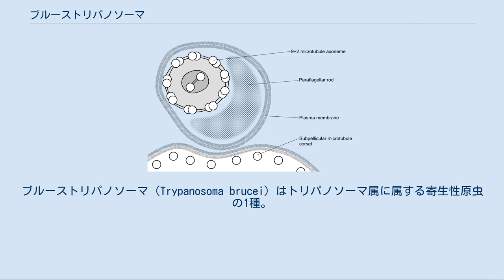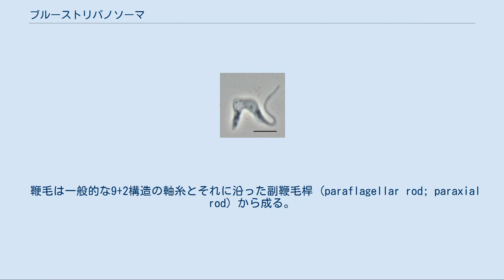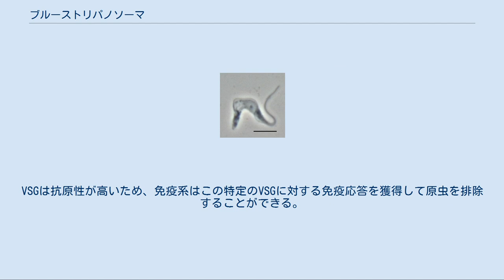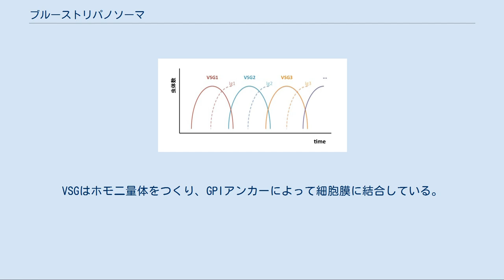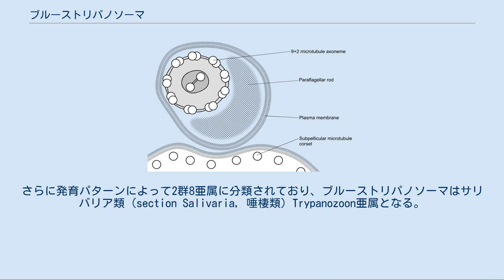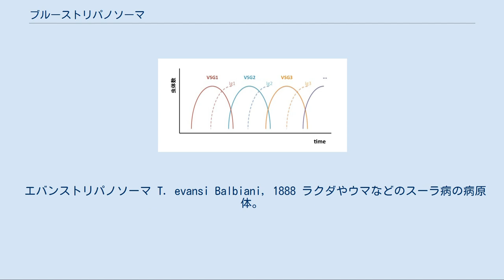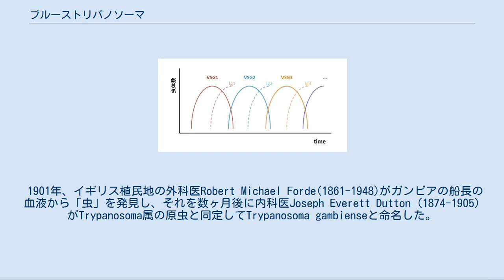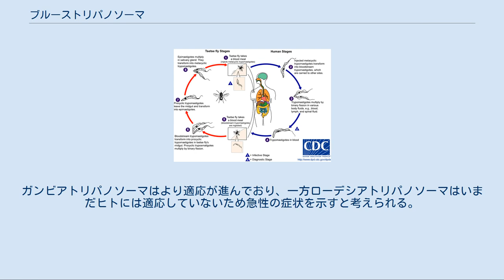ブルーストリパノソーマ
ブルーストリパノソーマ（Trypanosoma brucei）はトリパノソーマ属に属する寄生性原虫の1種。
ツェツェバエによって媒介される住血性の鞭毛虫であり、ヒトの睡眠病、動物のアフリカトリパノソーマ症などの原因となる。
 形態的には錐鞭毛型と上鞭毛型に大別でき、このうち錐鞭毛型は血流型（スレンダー型とスタンピー型）・プロサイクリック型・メタサイクリック型に分類される。
前鞭毛型や無鞭毛型は基本的に生じない。
 ブルーストリパノソーマの生活環 感染しているツェツェバエが哺乳類から吸血する際に、メタサイクリック型の原虫が皮膚に注入される。
 原虫は宿主体内で血流型へ変態し、リンパ系から血流へと流れ込み体中へ運ばれる。
 常に細胞外（血液・リンパ液・髄液などの体液中）で二分裂により増殖する。
 血流型原虫 ツェツェバエは、吸血する際に血液中の血流型原虫を取り込むことにより感染する。
 ツェツェバエの中腸でプロサイクリック型へと変態し、二分裂により増殖する。
 中腸から脱出すると上鞭毛型へと変態し、 唾液腺に到達して増殖を続け、一部がメタサイクリック型へと変態する。
 ツェツェバエでの発育には3週間ほどを要する。
 ブルーストリパノソーマの細胞核ゲノムは1メガ塩基対以上の大きな染色体が11対と、それに満たない（50-500キロ塩基対）100種ほどの小さな染色体群からなっている。
この小さな染色体群には主に抗原多型に関与する遺伝子が存在している。
 ミトコンドリアには通常のゲノム（マキシサークル）の他に多数のミニサークルが存在している。
マキシサークルDNA上のおよそ半数の遺伝子はそのままでは意味を成さず、転写後に膨大な量のRNA編集を経て初めて翻訳可能になるのだが、ミニサークルDNA上にこのRNA編集に必要なガイドRNAがコードされている。
 細胞骨格の模式図（断面） 細胞表層にはペリクル下微小管が細胞の前後軸方向に走っている。
極性は細胞前方が-端、後ろが+端である。
これらはほぼ均等間隔になっており、細胞の成長に伴って既存の微小管2本の間に新しい微小管が配置される。
 鞭毛は一般的な9+2構造の軸糸とそれに沿った副鞭毛桿 (paraflagellar rod; paraxial rod) から成る。
鞭毛は原虫の運動に用いられるほか、プロサイクリック型がツェツェバエ中腸に接着するのにも使われる。
 細胞表面は血流型では変異性表面糖タンパク質 (variable surface glycoprotein; VSG) 、プロサイクリック型では procyclin という糖タンパク質によって密に包まれている。
 VSGはブルーストリパノソーマが宿主の免疫系から継続的に逃れ続けて慢性的な感染を維持するのに中心的な役割を果たしている 。
 VSGは原虫表面を完全に覆っており、免疫系はVSG以外の構成要素（チャネル・トランスポーター・レセプターなど）を認識することができない。
そのうえVSGは数千種の遺伝子の中から周期的に1つだけが選択されるので、免疫系が特定のVSGに対する免疫を獲得してもVSGが変化することで無効化されてしまう。
 抗原多型[編集] VSG遺伝子とそれに対応する抗体の関係 ブルーストリパノソーマのゲノム解読により、数千種におよぶ巨大なVSG遺伝子プールの存在が明らかになった。
これらのうち1度に1種類だけが発現しており、残りは全てサイレントである。
VSGは抗原性が高いため、免疫系はこの特定のVSGに対する免疫応答を獲得して原虫を排除することができる。
しかし原虫は細胞分裂の際に1%ほどの確率で発現するVSG遺伝子を変化させる。
 免疫系が新しいVSGを認識できるようになるためには数日を要するので、この間に原虫は増殖する。
この原虫はその後免疫系によって排除されるが、その頃には次のVSG遺伝子にスイッチした原虫が出現することを繰り返す。
こうして全ての原虫を排除することができずに慢性的な感染が継続することになる。
 VSG遺伝子の塩基配列は変異が非常に大きいが、防御能を発揮するためのタンパク質構造はよく保存されている。
C末端100残基ほどは4つのαヘリックスが束になる構造をとり、ここは配列上もよく保存されている。
そのC末端ドメインの周りを300から350残基からなるN末端ドメインが取り巻いている。
N末端ドメインは配列上は変異が大きいものの、三次構造はよく保存されていて細胞表面を物理的に隠蔽できるようになって...